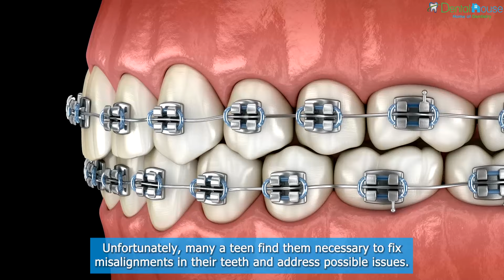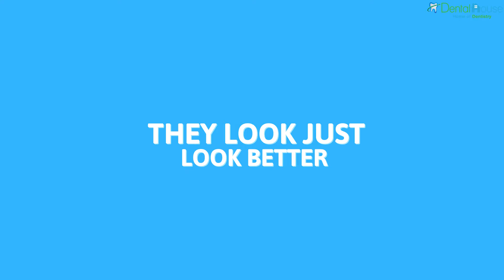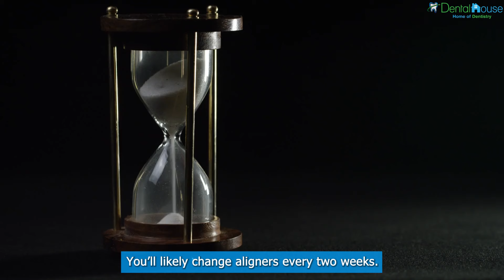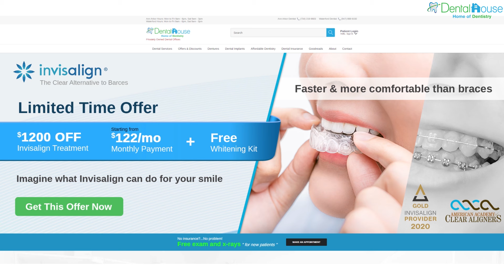Invisalign: The Best Fix For Misalignments in Your Teeth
No one really wants braces. They’re big, bulky, and can hurt. There’s also a lot of teasing associated with braces. Unfortunately, many a teen find them necessary to fix misalignments in their teeth and address possible issues.

However, there is a better way now. You don’t have to suffer through all that metal to fix your teeth. Invisalign can be the solution to your problems.

Why Invisalign?
In the past, people had to deal with metal braces and painful elastic bands to fix dental problems, but now that’s no longer the case. Invisalign can treat many orthodontic issues, like crooked teeth, underbite, overbite, crossbite, open bite, gaps, crowded teeth, and so on.

Aside from these, there are plenty of other advantages, some of which are:

They Look Just Look Better.
These clear braces are almost invisible. We know how advantageous it is for people might feel conscious because of the metal affixed into their mouths. With Invisalign, this is no problem. Adults and teens alike love how they can just continue with their lives without having to worry about how they look.

They Are More Comfortable.
Another big plus is that it’s removable. It is easy to take it out from time to time to eat and attend special occasions. Being able to take them out makes it easier for you to brush and floss your teeth—and the aligners themselves.

Overall, Invisalign is designed to be gentler on your mouth and gums, and easier to handle than braces.

They Can Fix the Problems Faster.
The most important benefit is that you can get faster results with Invisalign thanks to the treatment process that uses special software to plot everything ahead of time. Every new set of aligners your dentist gives you will bring you closer to that perfect smile you’ve been dreaming of.

You’ll likely change aligners every two weeks. And after that, it’s just a matter of maintaining your oral hygiene to ensure that everything goes according to plan.

As great as Invisalign is, it can only work well if you are responsible and disciplined. To achieve the best results, remember the following:

Wear the aligners for the recommended amount of time. Its removability is only there for comfort and convenience. Wearing them for most of the day is still non-negotiable.
When you do decide to take them off, keep them in a clean and safe container until you’re ready to wear them again.
Do not fall behind on your oral hygiene. This might seem obvious, but we know how easy it is to fall into a pattern of negligence. You can only get fast and lasting results if you take care of your hygiene.
Overall
Dental health has become more convenient than ever. And there shouldn’t be anything standing between you and perfect teeth.

Invisalign is an excellent option for correcting dental problems, but you need to check with your dentist to know if it is the proper treatment for you. At the end of the day, no matter what treatment they recommend, you still need to take care of your oral health to make the results matter.

If you’re looking to get that picture-perfect smile, we at Dental House MI are happy to help you! We’re local dentists that can get you outfitted with Invisalign in Ann Arbor and Waterford, Michigan.